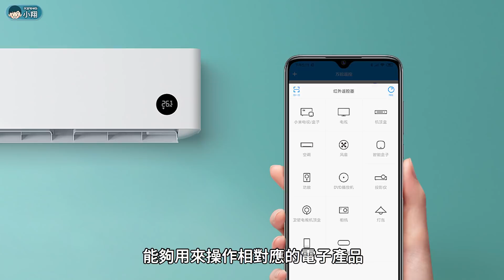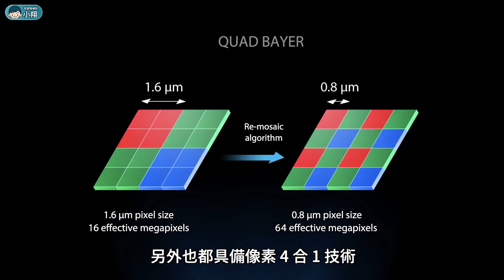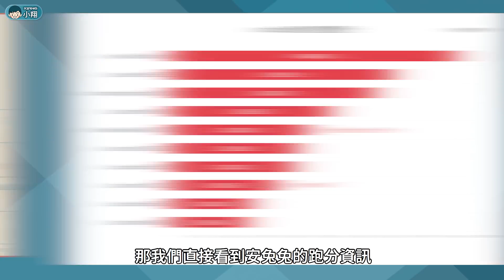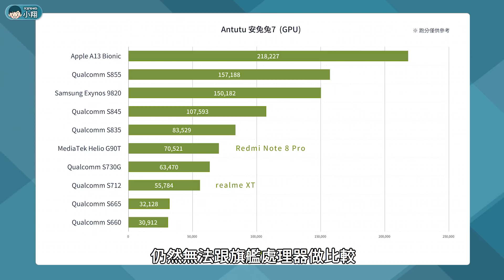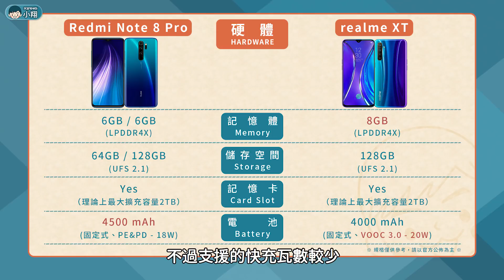Redmi Note 8 Pro vs realme XT - 你該選擇誰？(6400萬畫素、四鏡頭、水滴螢幕、MTK G90T、高通S712)【小翔XIANG】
一向主打 CP 值的小米跟 realme，近期都在台灣推出萬元以下的中階新機，前者則是紅米 Note 8 Pro，後者則是 realme XT，那麼這兩款非常相似，不但性價比都相當高，連同相機方面也採用上四鏡頭設計，其中也都帶來了 6400 萬畫素的主鏡頭配置，不過它們之間在外型、規格上還是有一些差異，那我們趕緊來看看它們究竟差在哪裡吧！

【影片更新】

【影片指引】
00:33 – 設計、感應器、顏色
02:31 – 螢幕
03:37 – 主相機
05:44 – 前相機
05:59 – 音訊
06:31 – 硬體、連結、通訊
08:53 – 總結

【產品資訊】
► 紅米 Note 8 Pro：6GB/64GB (灰、白、綠、藍)、NT$ 6,599。
► 紅米 Note 8 Pro：6GB/128GB (灰、白、綠、藍)、NT$ 7,599。
► realme XT：8GB/128GB (藍、白)、NT$ 7,990。

【影片推薦】
小翔大對決：透過「規格表」讓你弄懂3C科技產品差異
小翔短新聞：整理「多方資訊」讓你提早獲得3C科技新消息
小翔來報榜：透過「排行榜單」讓你知道手機銷售趨勢

【影片聲明】
業配：無
感謝：看影片的每一個朋友
來源：xiaomi、realme、sony、asus、samsung、GSMArena…
製作：小翔 XIANG

【關鍵字】
手機規格比較、手機推薦、你該選擇誰。透過規格比較，讓你了解究竟該選擇 小米紅米Note 8 Pro 還是 realme XT。外觀比較：紅米Note 8 Pro、realme XT 皆採用水滴螢幕設計、3D四曲面玻璃，背面式、光學式螢幕指紋、2D臉部辨識，搭載四鏡頭設計。螢幕規格比較：紅米Note 8 Pro 搭載 Full HD+ IPS 螢幕、realme XT Full HD+ AMOLED。主相機規格比較：紅米Note 8 Pro、realme XT 搭載四主鏡頭（廣角、超廣角、景深、微距），6400萬畫素、Samsung GW1、Samsung ISOCELL GW1，像素四合一、人像模式、夜間模式。前相機規格比較：2000萬畫素/1600萬、AI美顏、影棚光效。音訊規格比較：單喇叭、耳機孔、dolby atmos。硬體規格比較：Android 9.0、MIUI、ColorOS 6.0、紅米Note 8 Pro 搭載高通 MTK (MediaTek) G90T、realme XT 搭載高通 S712、紅米Note 8 Pro效能、6GB RAM、64GB/128GB ROM、續航成績、18W / 20W快充。其他特色：4G通訊、NFC。紅米Note 8 Pro 售價、realme XT 價格、紅米Note 8 Pro上市、realme XT 發表。小翔大對決。透過規格比較讓你更了解手機的差異。